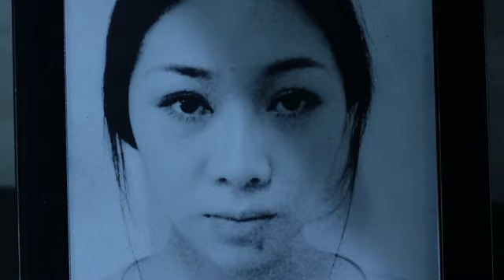冷瞳 / Cold Pupil (2013) - Trailer [Horror / Thriller]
The trailer has been released for 'Cold Pupil', an upcoming Chinese thriller directed by Cheung Kwok-Kuen ('Kung Fu Fighter'). Tt stars Chrissie Chau, Sam Lee, Lau Sek-Ming, Calvin Sun, and Sammy Hung.

'Cold Pupil' is due for release across China on the 17th May, 2013.